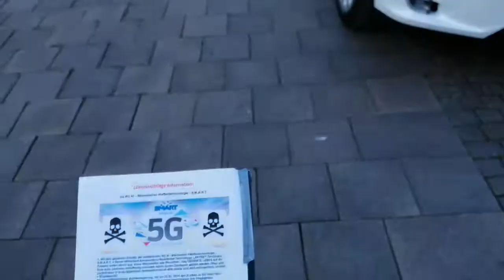Policy checkin / police checkout